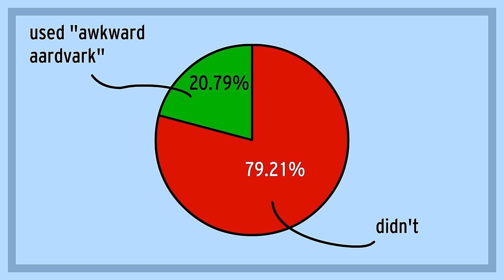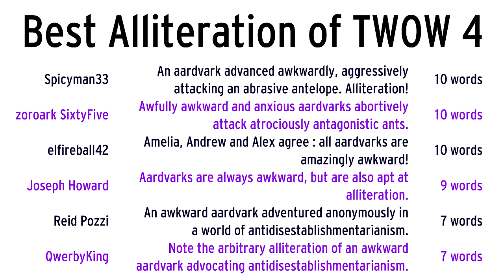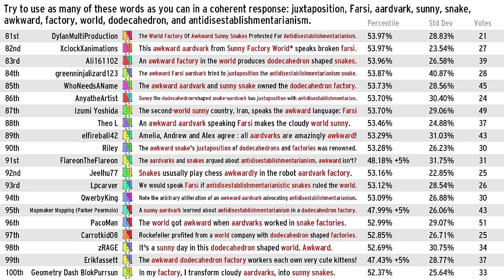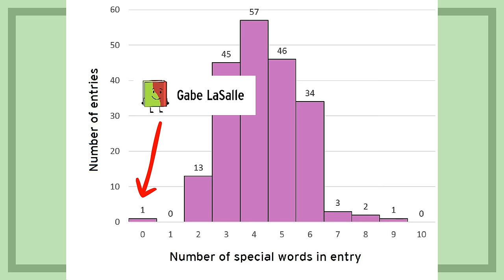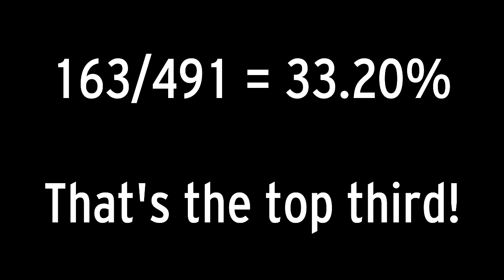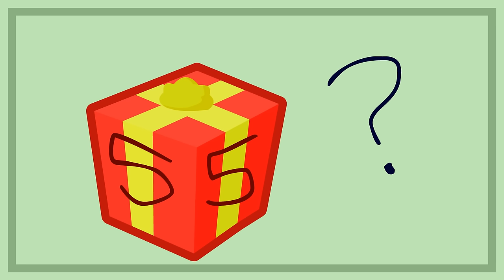Ten Words of Wisdom 4B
Here's the next episode of TWOW!

"Childhood Memories of Winter" from:  Music4YourVids.co.uk